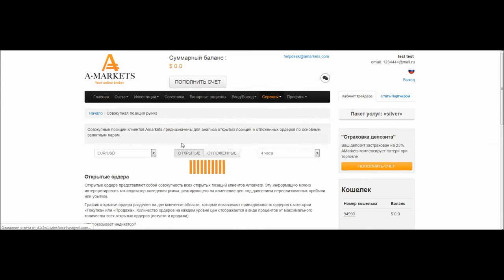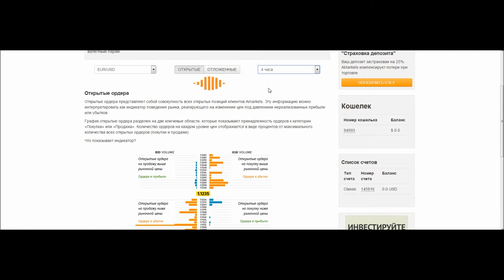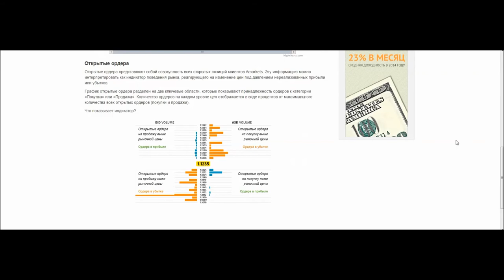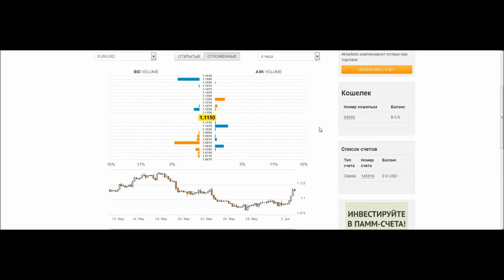Индикатор совокупной позиции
Что показывает данный индикатор и как им пользоваться.